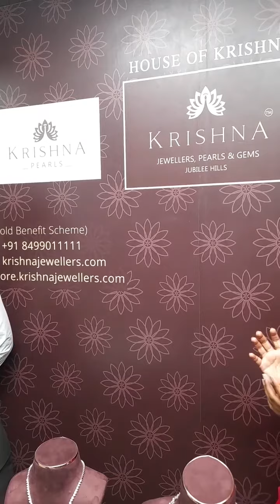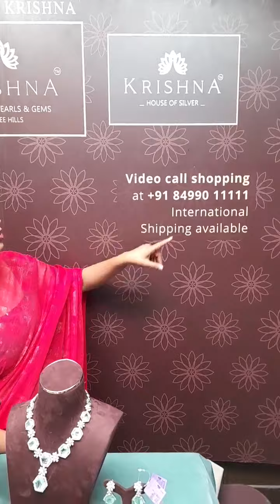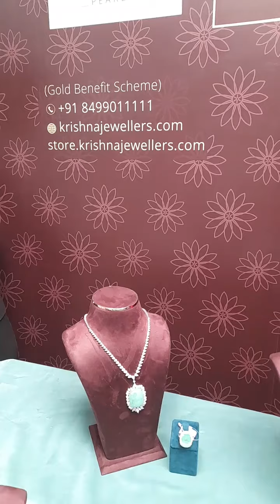Discover Exquisite Diamond Jewellery Designs for 2023 | Krishna Jewellers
Explore our 2023 collection of exquisite diamond jewelry designs at Krishna Jewellers. Elevate your style with timeless elegance and unmatched sparkle.